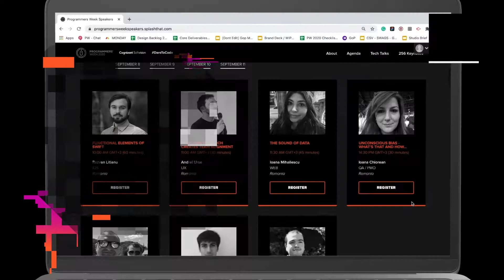Programmers' Week 2020 - Making Of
We take Programmers' Week seriously :)
See what happens backstage of this amazing tech event!